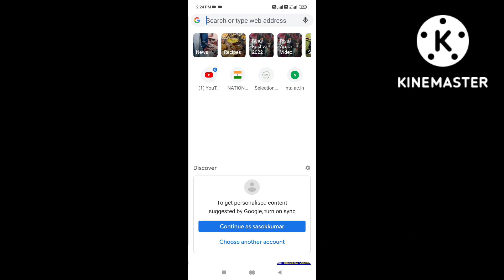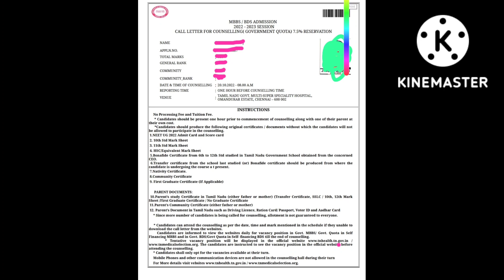7.5%quota and special category quota call letters download demo video 🙂